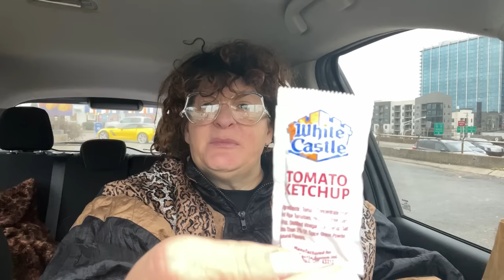Crystal reviews White Castle and Q & A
Happy Nee Year!! Ms. Crystal decided to enjoy a delicious lunch at White Castle in Nashville.